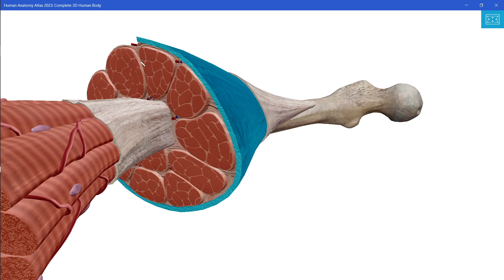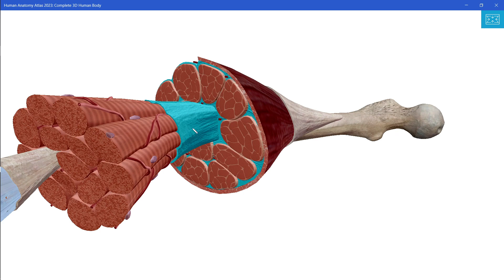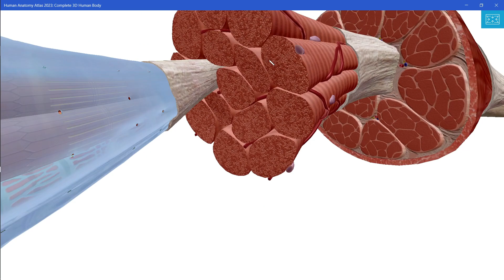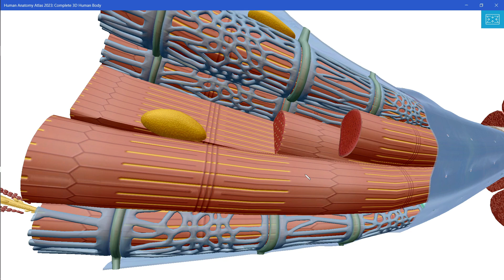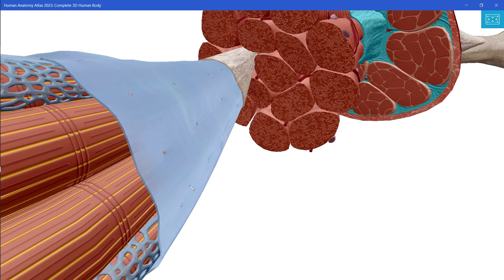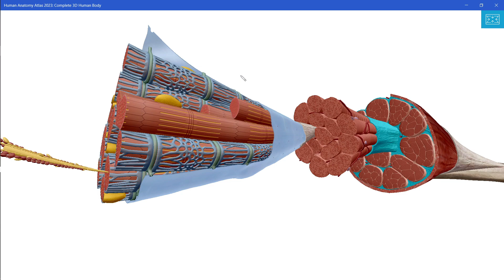3D structure of the muscle - Biology 3rd Secondary Egypt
This video is intended to explain biology for 3rd secondary / senior 3 stage in Egypt.

Please neverminded the following keywords:
- biology 3rd secondary Egypt
- biology 3rd secondary
- biology 3rd sec
- biology 3rd sec Egypt
- biology 3rd secondary chapter 1 lesson 2
- biology 3rd secondary support in living organisms
- 3rd sec biology
- 3rd sec biology 2nd term chapter 1 lesson 2
- 3rd secondary biology
- third secondary biology
- 3rd secondary biology chapter 1 lesson 2
- 3rd secondary biology support in living organisms
- biology
- third sec biology
- biology 3rd sec second term Egypt
- biology 3rd secondary Egypt chapter 1 lesson 2
- senior 3 biology

❤ Channel Support:
Vodafone Cash: 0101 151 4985
(To be used for improving my content ^^)